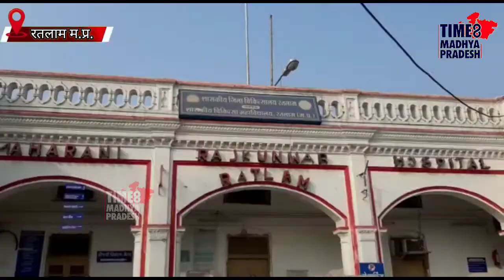रतलाम में डेंगू का कहर जारी । TIME8 MADHYA PRADESH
रतलाम।  जिले में डेंगू बुखार के मरीजों की संख्या अब भी तेज गति से बढ़ती जा रही है। शासन प्रशासन के कीटनाशक छिड़काव, जागरुकता अभियान से नियंत्रण के दावे फेल हो रहे हैं।